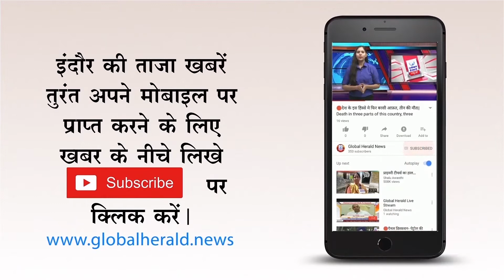🔴20 हजार युवा क्यों नहीं कर पाएंगे मतदान, जानने के लिए पड़े || 20 thousand people will not be able